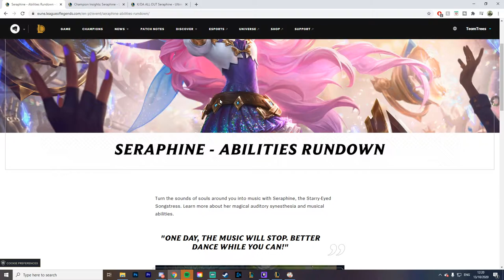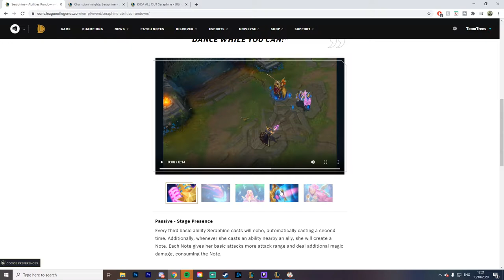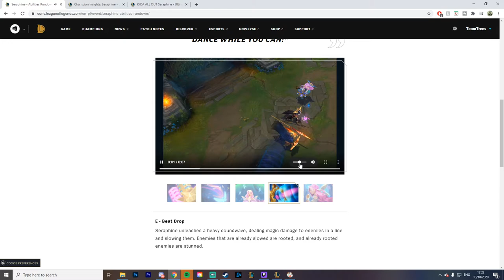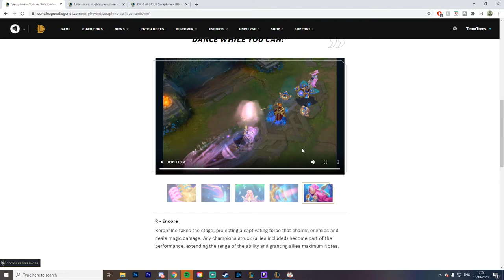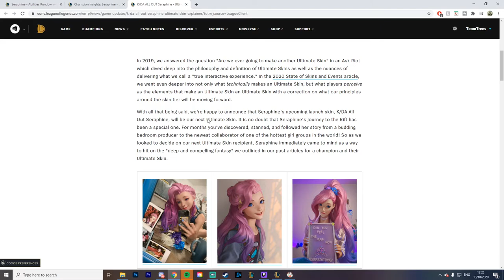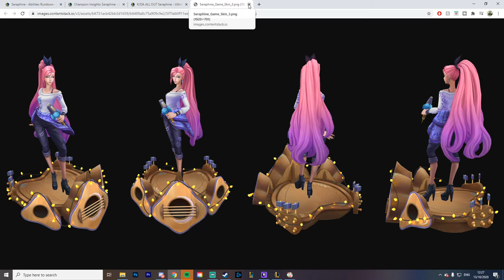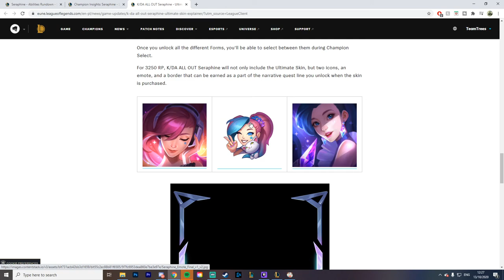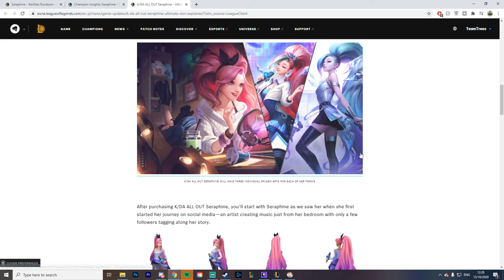Seraphine New Champion Abilities And an ULTIMATE Skin Revealed!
I'll Be uploading more as time comes!

Champion Abilities: (0:00)
: (5:08)

Ultimate Skin: (5:08)
: (9:13)